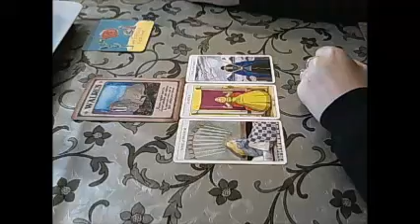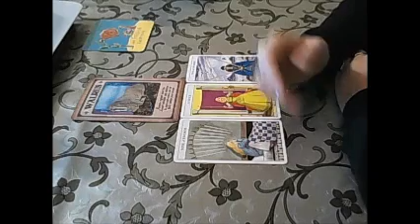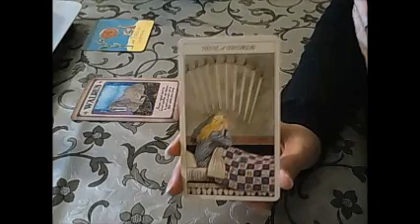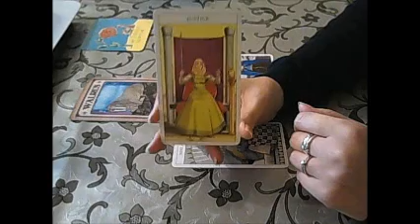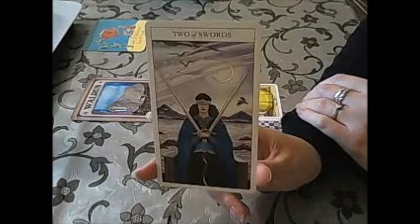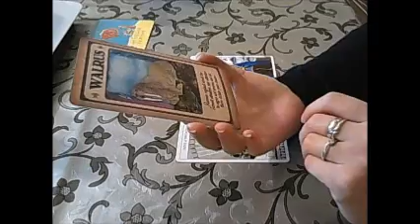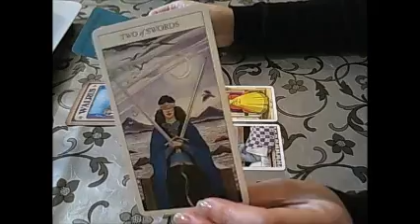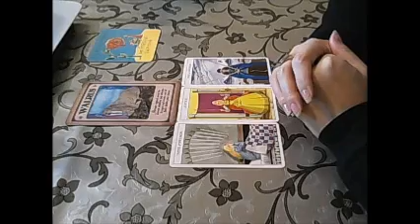Daily advice January 18th 2018